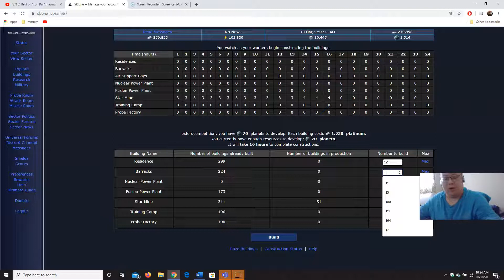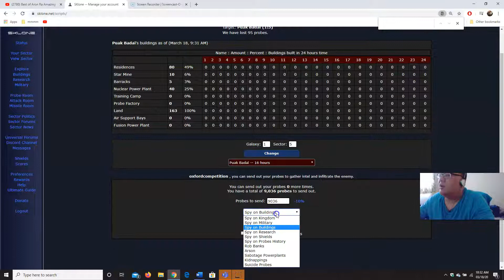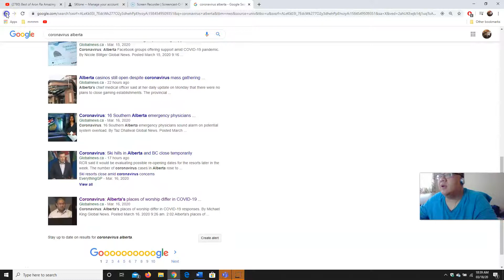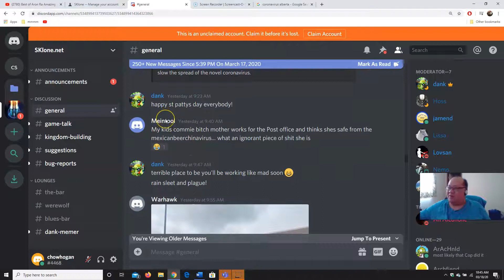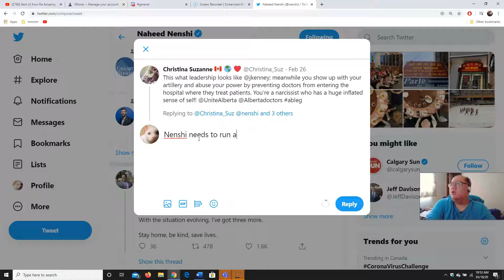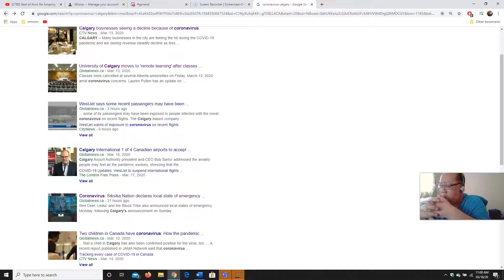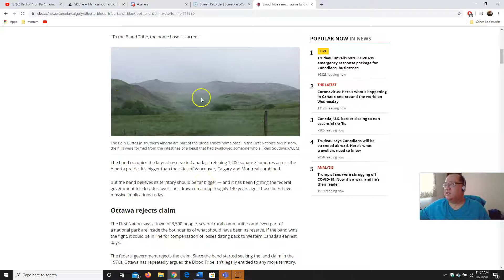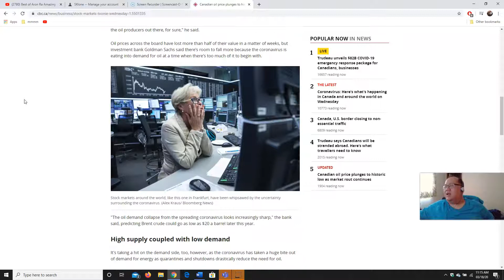Sklone greifing Beta 15 Oxfordcompetition 2